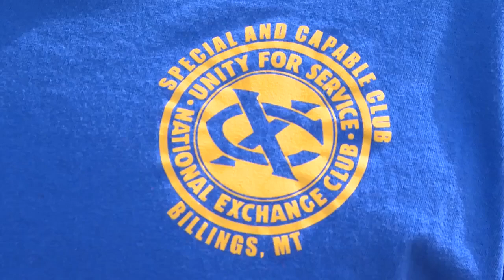Law Enforcement, Special Olympians team up for Plane Pull in Billings